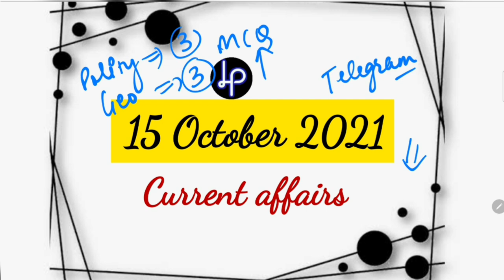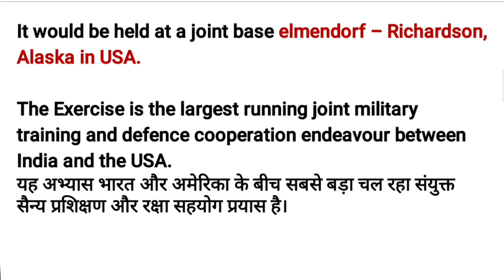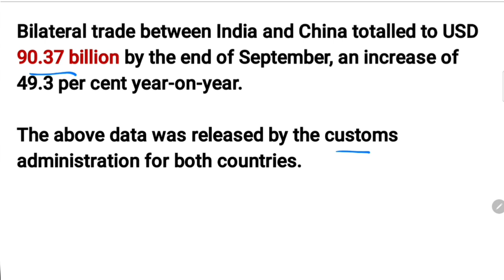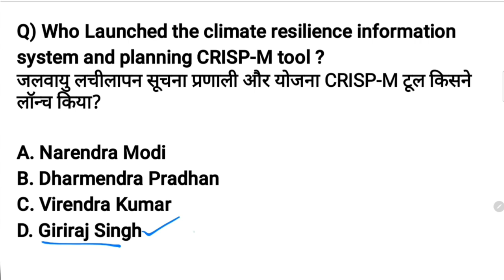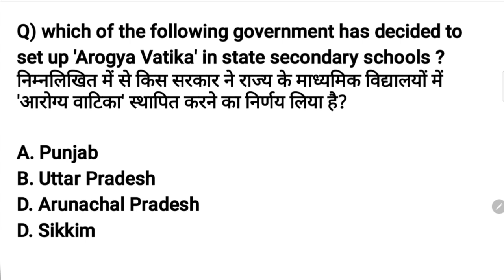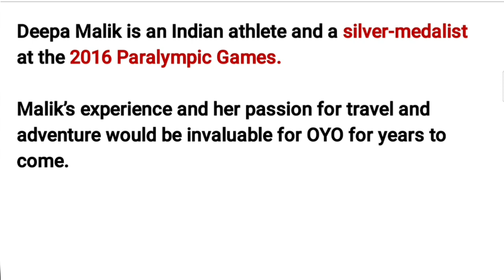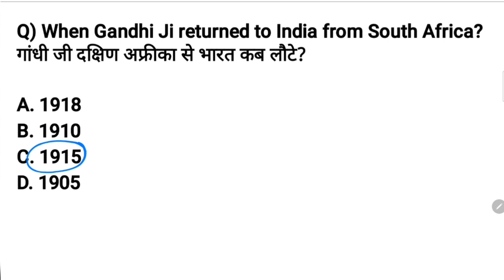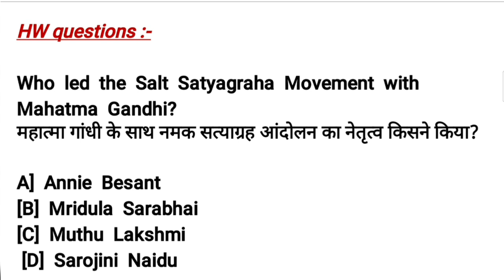15 October 2021 current affairs | Daily @6AM | SSC, Railway, banking,group D & other exams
Hello friends, In this video we will discuss the important current affairs for  15th October 2021.

In order to watch daily current affairs for previous dates ,weeks and months, you may follow the link given below :👇

▶️ 14 october 2021 video -